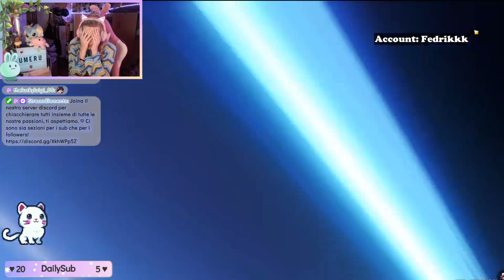PULL FOLLI PER CYNO ED ARMA - Cyno Pull - Genshin Impact ITA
Ciao amicii ♡ Ragazziii è arrivato quel BONO di Cyno! In questo video vedrete tutte le pulline che abbiamo fatto insieme io ed i subbini del sito viola! Vi aspetto in live domani (Domenica 2 Ottobre) alle 15 per le mie pull! Buona visione ♡